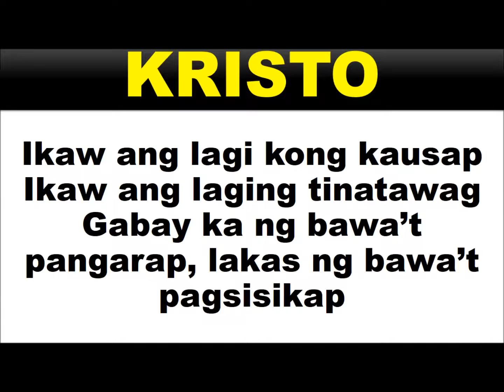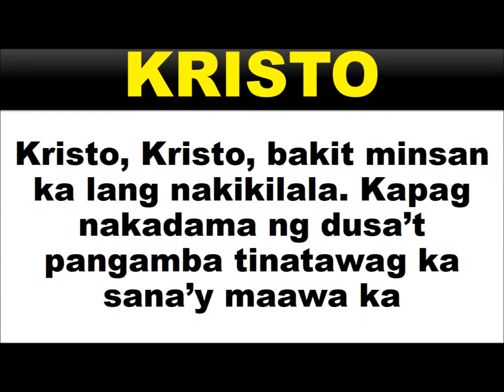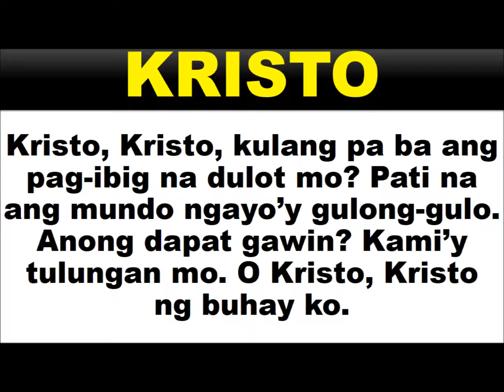Kristo Soprano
Pagsasaayos ni: Renato Hebron